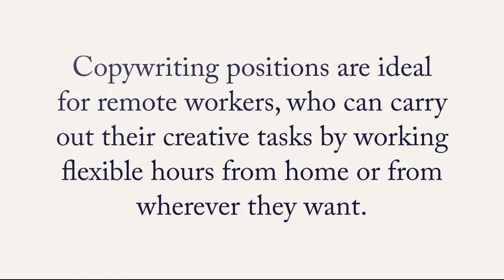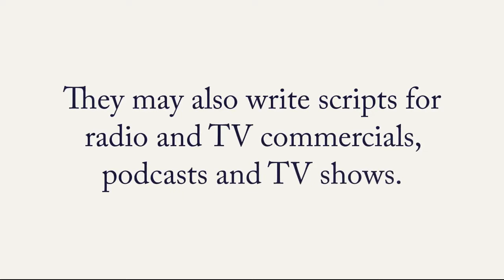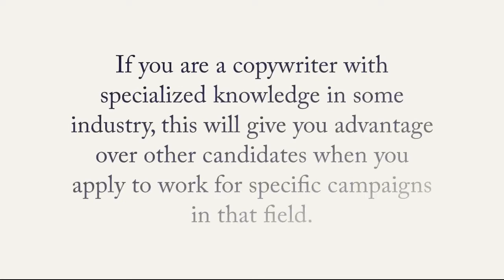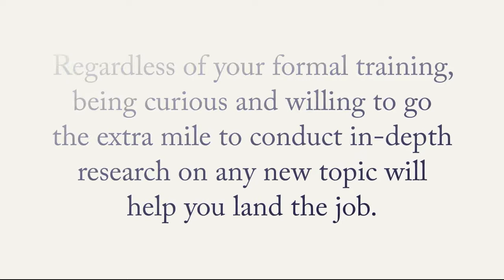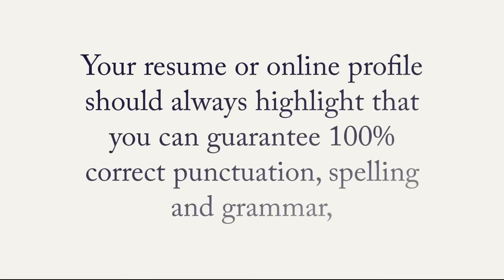Remote jobs: make money as a freelance copywriter online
Are you looking to pursue a professional career in copywriting? Or are you simply trying to decide which freelance service you can offer online to generate earnings by putting your skills into practice? This video might cast some light on whether you should become a freelancer and get paid for writing copy. But what is copy in the first place? And what does a copywriter do? What are the requirements for the job? Can copywriters work remotely? Where to find the best copywriting jobs? Watch to learn more and find the best online training for copywriters accessing the link pinned down below in the comment section.

00:00 Intro
00:11 What is copywriting?
00:42 Tasks of a copywriter
02:11 Desired skills of a copywriter
03:42 Where to find the best copywriting jobs